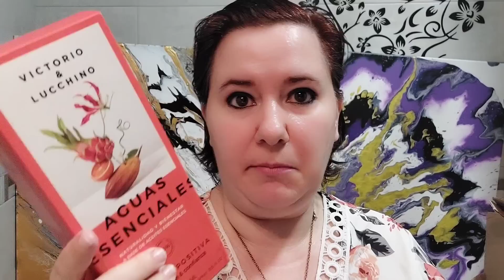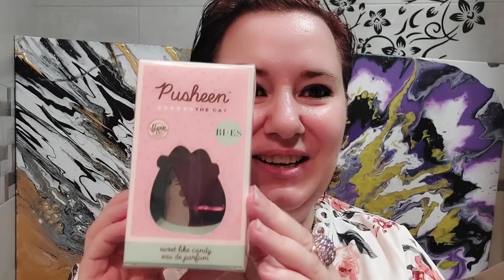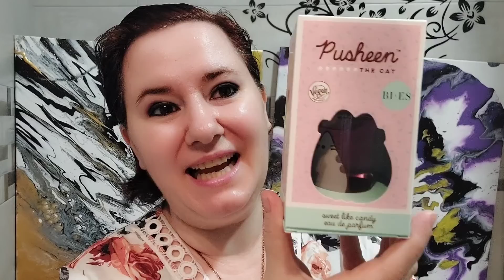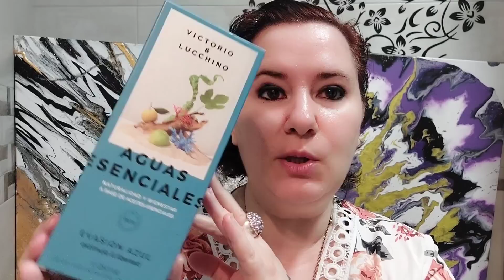🔴 ¡ERES UNA MALEDUCADA! Unboxing de Perfumes baratos y caros